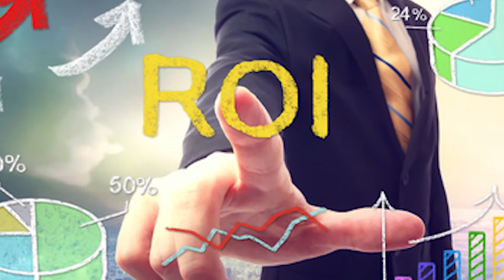5 Reasons to Attend The Hurricane Home Care Boot Camp: Houston Feb 2017